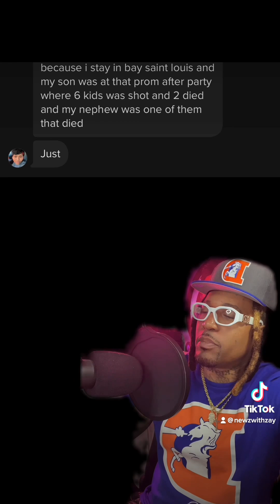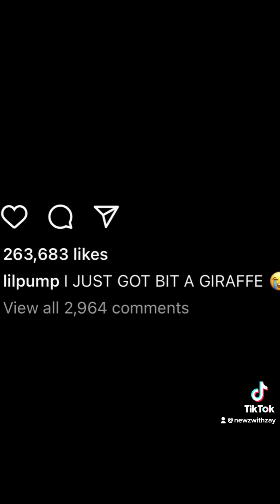“Martin Blessing All The Trap N*ggaz”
& Much More